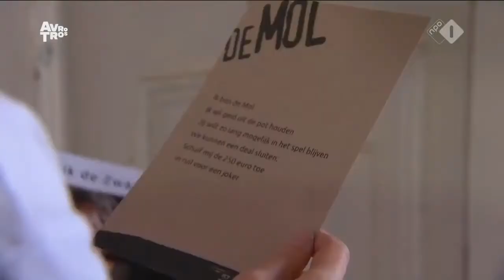Marije Knevel | 7x21 Wie Is De Mol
Hi :)
Dit is voor WIDM fans, ik maak zo nu en dan scenepacks van mensen die ik leuk vind. Je mag ze gebruiken en hoeft niet echt credit te geven, but it would be really nice!!

Mijn instagram is @reizenrijk

ALLE RECHTEN GAAN NAAR AVROTROS/WIE IS DE MOL

Good luck using :)